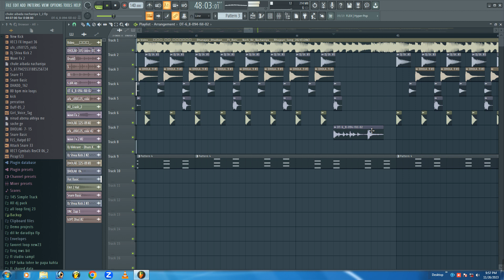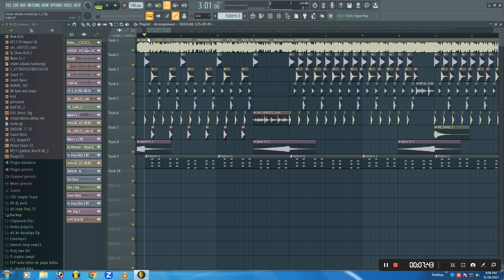chuke aail bada nachaniya //fl studio me dj track new music kaise banaye fl studio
Solve Quaris
your querles.